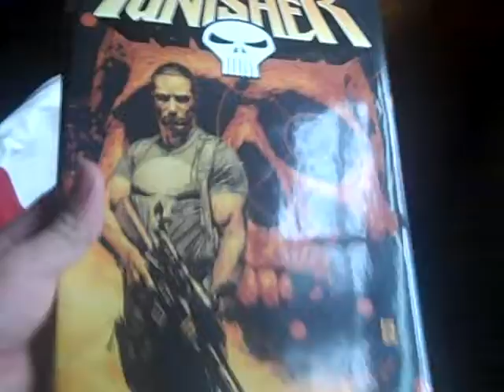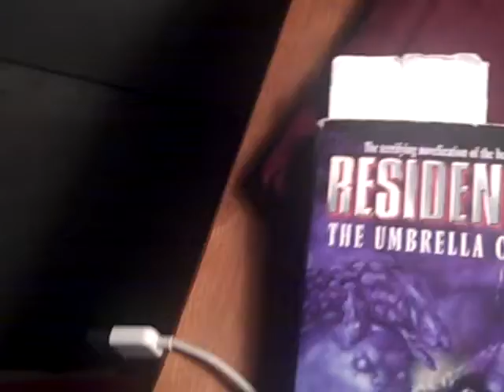Complete randomness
Just a bunch of randomness